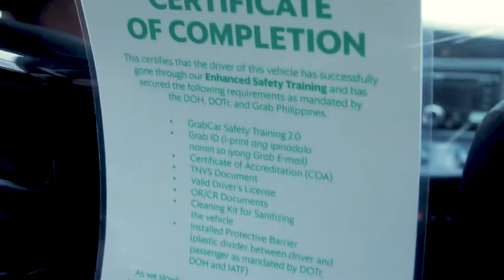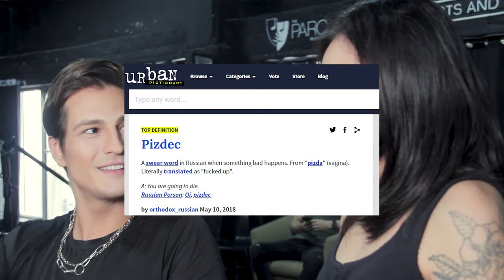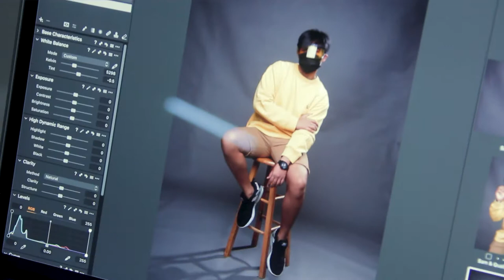Shooting Cufflinks, Suits, & Learning Russian | Junessa Rendon Photography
💕 In collaboration with:

Salvo Tailors, Special thanks to Ms. Bel Salvosa

Shot at DHQ Studio, San Juan.